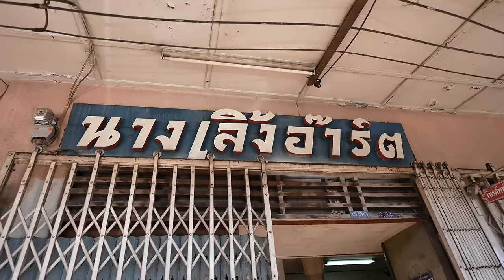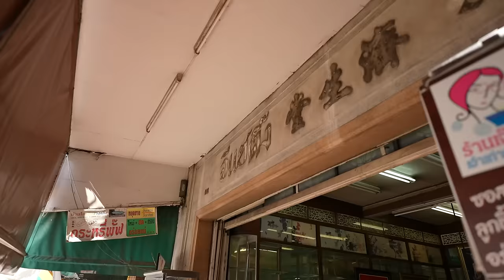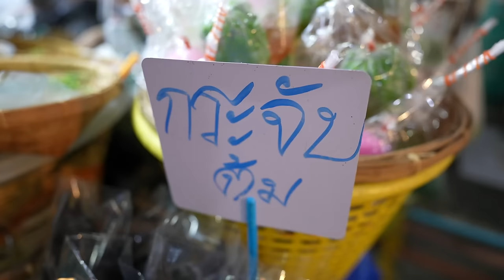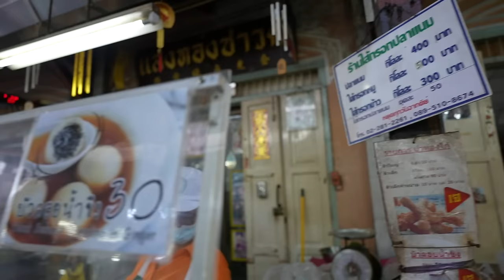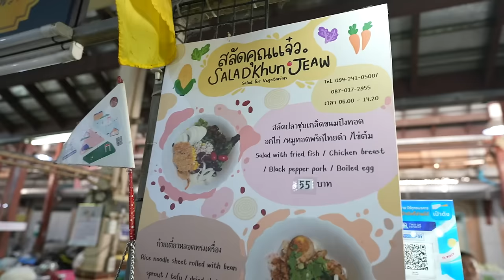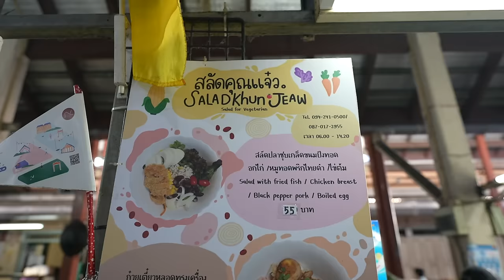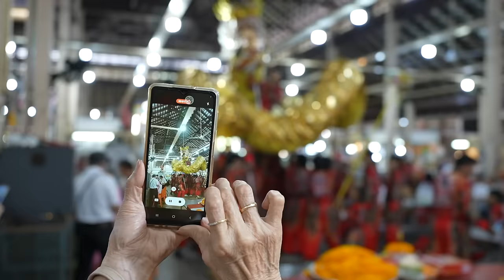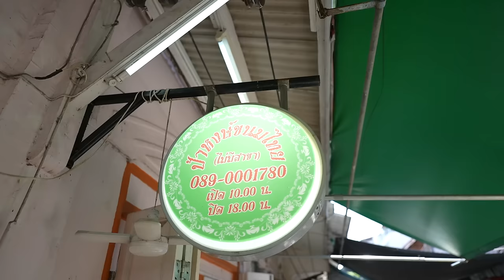ลุยตลาดนางเลิ้ง ขนมโบราณอาหารจีนเพียบ! I กู๊ดเดย์ กรุงเทพ I Bangkok Market